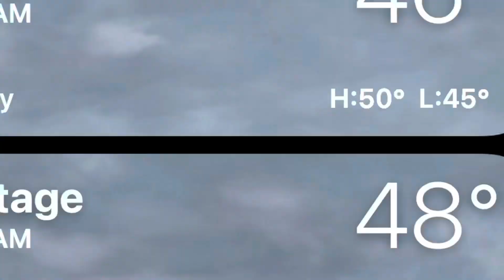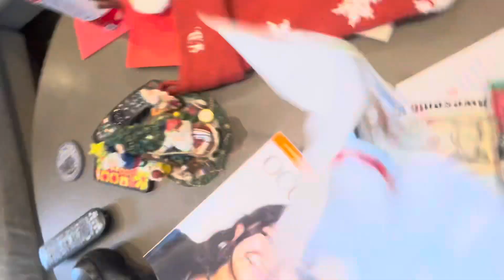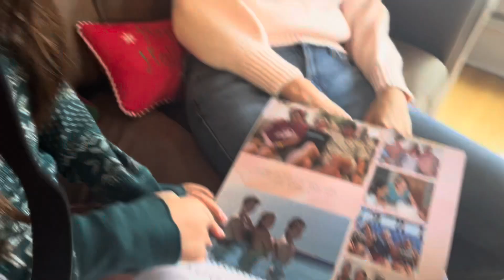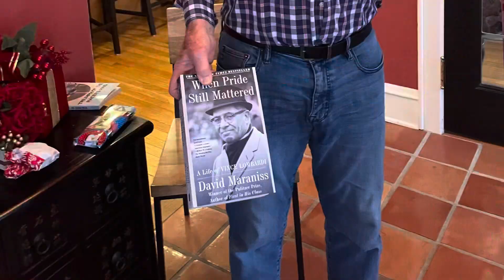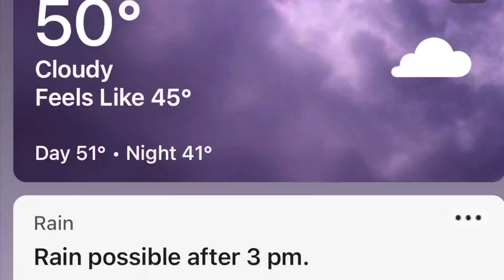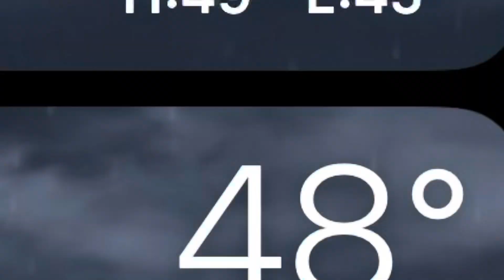50 degrees on CHRISTMAS!!! 🎄(Vlogmas day 25) (LAST DAY OF VLOGMAS!!!)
Song: Underneath The Tree
Song: You Make It Feel Like Christmas

SI

SI

ALSO
PLEASE
SI

SI